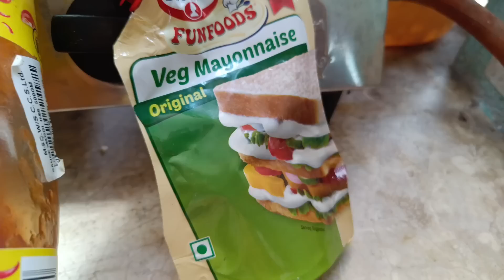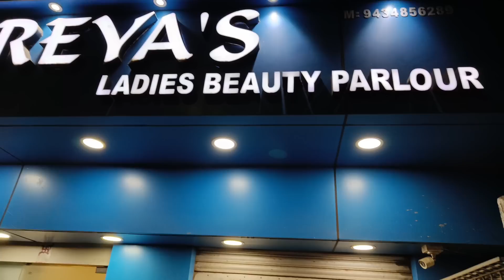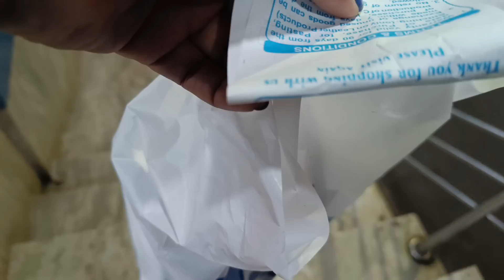নতুন জলখাবার🌮নতুন ব্যাগ👛নতুন করে আবার শুরু করা যাক🤩New Breakfast Recipe🤤Idea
নতুন জলখাবার🌮নতুন ব্যাগ👛নতুন করে আবার শুরু করা যাক🤩New Breakfast Recipe🤤Idea Sandwich  ‎@joyamrit6066